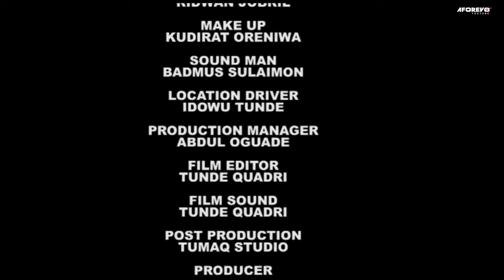ARAMIDE - Latest Nigerian Yoruba Movie Starring : Damola Olatunji, Jaye Kuti, Funke Samuel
Starring : Damola Olatunji, Jaye Kuti, Funke Samuel, Temitope Adeniyi